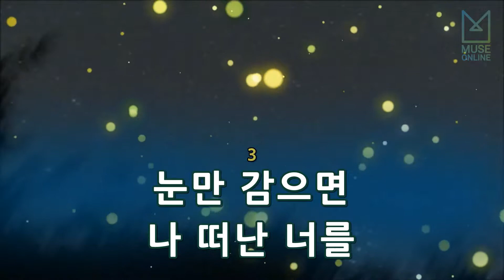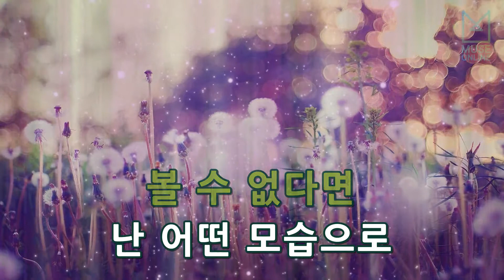[뮤즈온라인] 김경호 - 긴 이별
김경호 - 긴 이별

작사 : 김경호
작곡 : 김경호